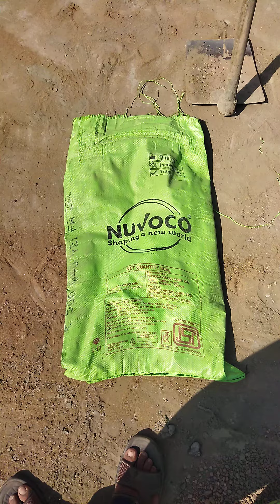Duragaurd Cement quality in comparison of ACC and Ambuja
Lafarge Nuvoco duragaurd cement